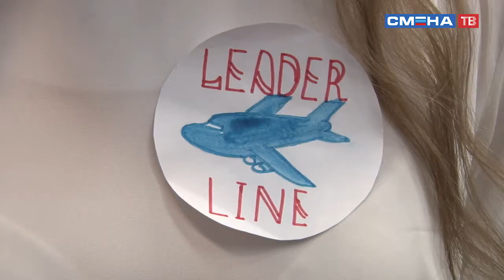Тебе выбирать! Ярмарка профессий на XVI смене в ВДЦ «Смена»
Дозиметрист, модельер, психиатр, фотограф, лаборант, фермер, маляр. Что между ними общего? Эти и многие другие профессии представили сменовцы на первом этапе конкурса «Битва профессий». Главная цель участников ярмарки — привлечь большее количество участников к своей площадке. Здесь в ход идет все: стенды с яркими надписями, костюмы, сделанные вручную, песни, кричалки и интересные факты о профессии.